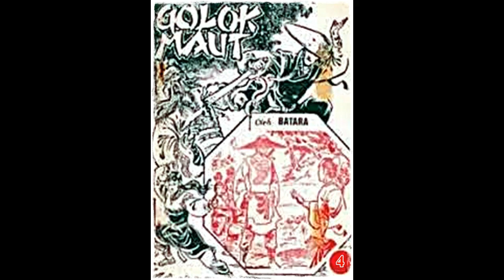Seri Cerita Silat Golok Maut Jilid 4